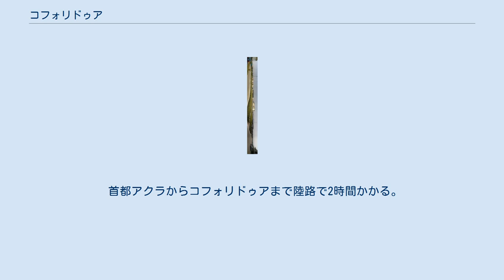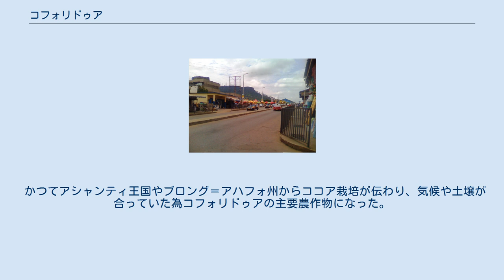コフォリドゥア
コフォリドゥア(英語：Koforidua)はガーナ共和国南東部の東部州の州都。
 2012年の人口は約12.7万人。
 ガーナ最古のココア市場の1つが有り、毎週木曜には東部州中から商人が集まる。
 1875年、アシャンティ王国から移住したアカン人が設立した。
 1923年、鉄道でクマシと繋がった。
 観光地の傘岩 新ジュアベン郡の面積は約110km2で、東部州の0.57%を占める。
 48の選挙区に分かれる。
 新ジュアベン郡は、北東に東アキム郡、東 - 南に北アクワピン郡、西にスフム・クラボア郡と接する。
 首都アクラからコフォリドゥアまで陸路で2時間かかる。
 コフォリドゥアの大通り アカン人が多い。
 毎年の「アカンツケセ」(大旅行祭)で、祖先のアシャンティ王国からコフォリドゥアへの移住を祝う。
 コフォリドゥア中心市街地 布、工芸、石鹸、建築、指物、伝統医学、陶芸、窯業、酒、ソフトドリンクが盛んである。
 キャッサバ、コーラ・ナッツ、玉蜀黍、プランテン、ココア、ヤム、蜜柑、椰子油、ケンネル油、トマト、玉葱、黒胡椒、茸、香辛料が盛んである。
 かつてアシャンティ王国やブロング＝アハフォ州からココア栽培が伝わり、気候や土壌が合っていた為コフォリドゥアの主要農作物になった。
 東部州庁舎 メディアを再生する コフォリドゥア郊外のボチ滝のTheora映像 聖霊降臨高校 コフォリドゥア工芸学校